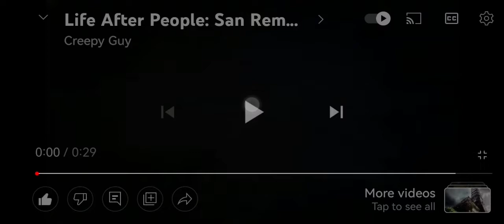Life After People - San Remo